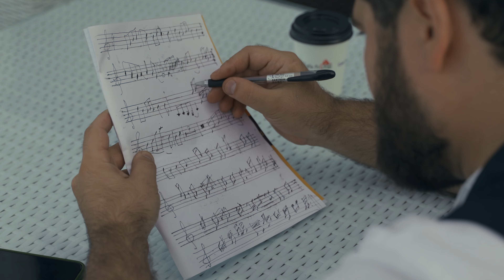Pasha Sadoev | Violin & Piano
This video presents Violin and Piano composition performed live by Assyrian violinist from Russia, Moscow, Pasha Sado.

Music arrangement: Tigran Petrosyan
Violin: Pasha Sado